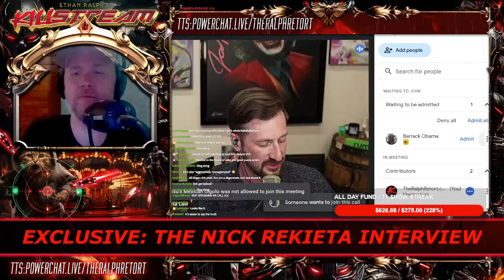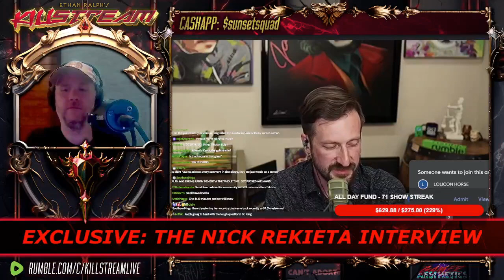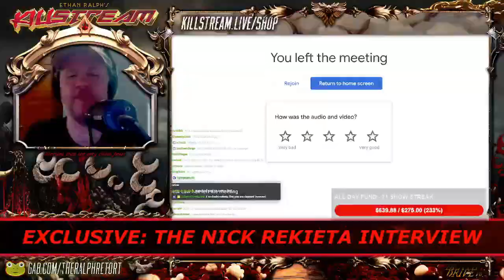Rekieta returns - Killstream (July 3, 2024)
After some technical difficulties, Rekieta returns to the Killstream.

Clip taken from:
KILLSTREAM EXCLUSIVE: THE NICK REKIETA INTERVIEW